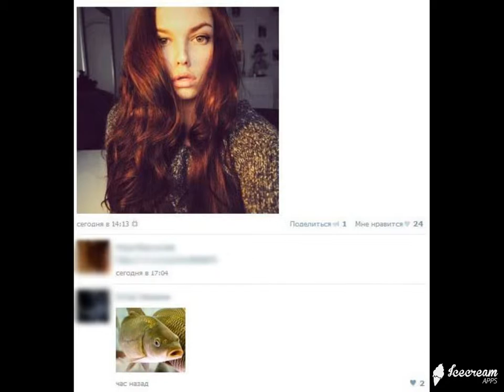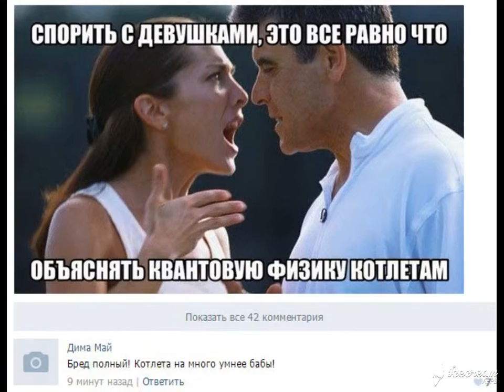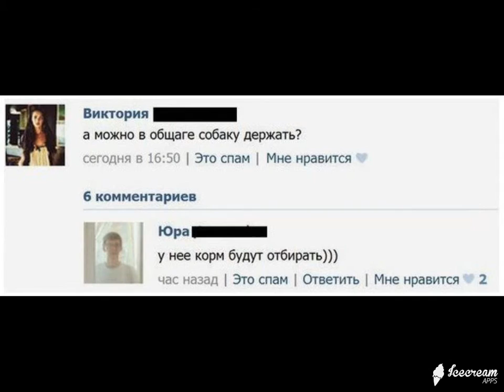ИнтересненькоО и Смешно ! Выпуск № 41 Супер нарезка демотиваторов на все вкусы !